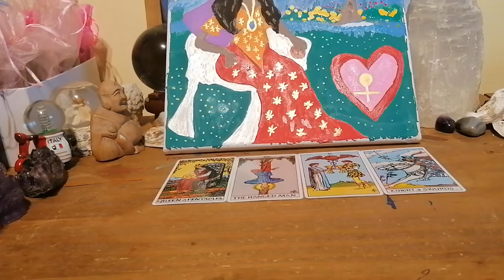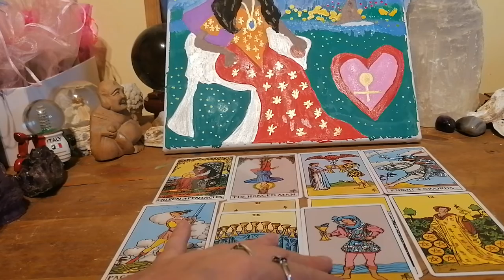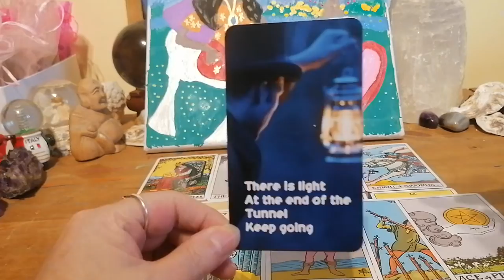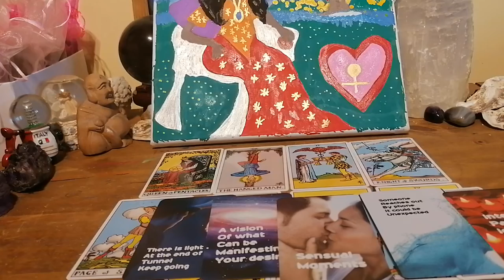LIBRA YOU OFFER A CUP OF LOVE TO YOUR WISH FULFILLMENT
WEEKLY TAROT FOR LIBRA SUN MOON RISING OR VENUS

ENTERTAINMENT ONLY
BLESSINGS